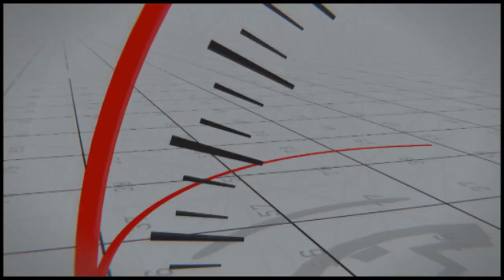I want to break the Current World Record and set a New World Record - Tahiru Haruna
Tahiru Haruna is a Para Powerlifter and Arm Wrestler for Ghana.